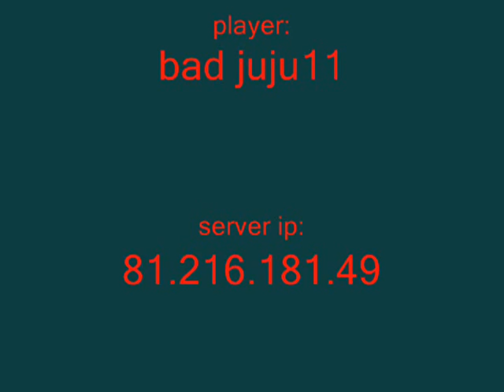advancedscape fun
me kill kbd